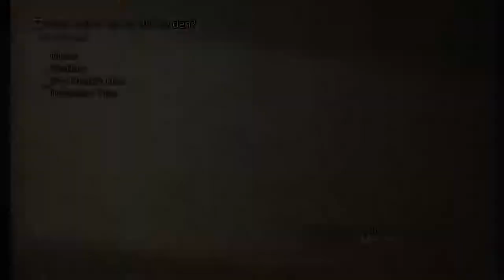FF XII: TZA Walkthrough Part 48 Mist Walker Trophy